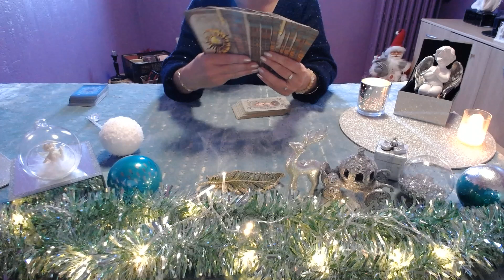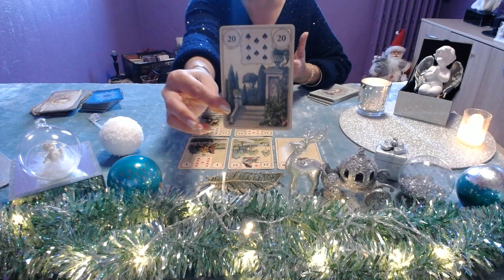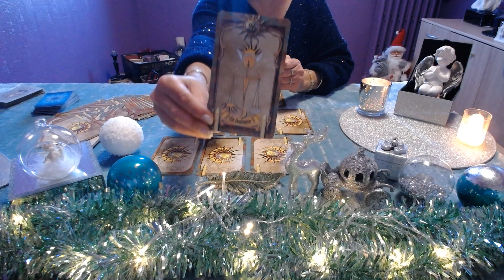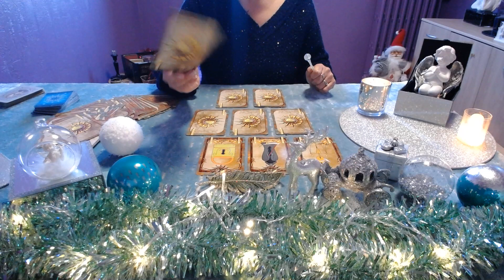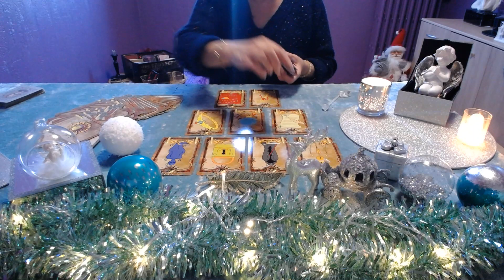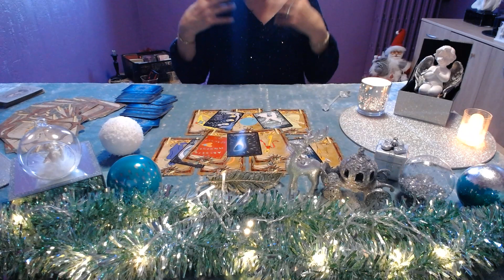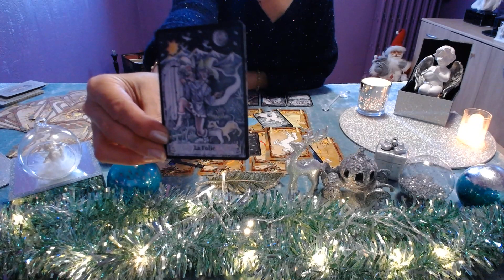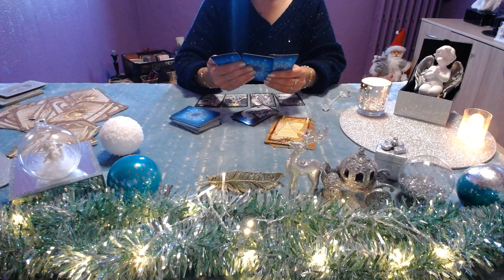2024 LA FIN DU RSA ET LA FAIM DU PEUPLE